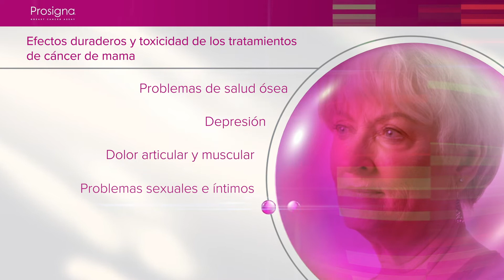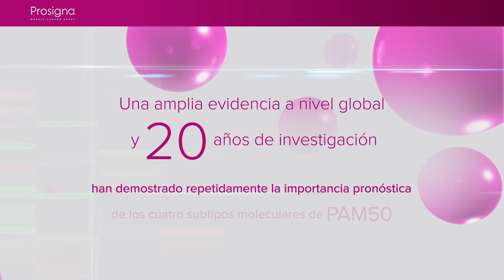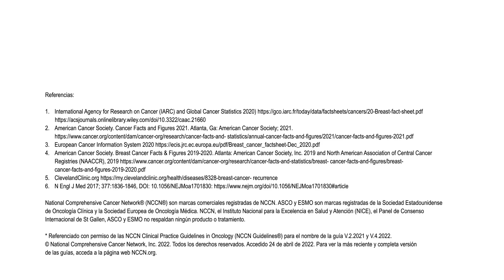Mi test personalizado para cáncer de mama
Escoja el test con capacidad pronóstica demostrada.